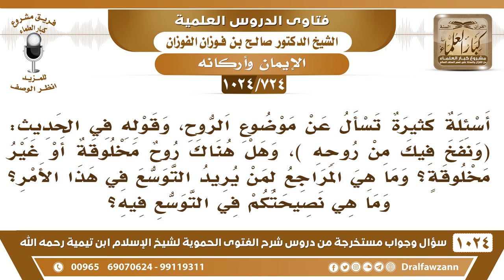[724 -1024] حكم السؤال والبحث عن الروح - الشيخ صالح الفوزان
-[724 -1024] السؤال: أسئلة كثيرة تسأل عن موضوع الروح، وقوله في الحديث: (ونفخ فيك من روحه) وهل هناك روح مخلوقة أو غير مخلوقة وما هي المراجع لمن يريد التوسع في هذا الأمر، وما هي نصيحتكم في التوسع فيه؟
الجواب: نصيحتي ألا تدخل في هذا الأمر لا تكلف نفسك، الله جل وعلا يقول: {وَيَسْأَلُونَكَ عَنِ الرُّوحِ قُلِ الرُّوحُ مِنْ أَمْرِ رَبِّي وَمَا أُوتِيتُمْ مِنَ الْعِلْمِ إِلَّا قَلِيلًا} [الإسراء : 85] يا أخي أنت فيك روح الآن، أنت تعرف روحك؟ تدري وأيش هي وأيش حقيقتها وأين هي؟! سر من أسرار الله جل وعلا فلا تدخل في هذه الأمور، ما كلفك الله في هذه الأمور.
للاشتراك في قناة الشيخ صالح الفوزان
سؤال وجواب من شرح الفتوى الحموية ( 1024 ) مقطع

للاستفسار والإقتراحات والدعم
رئيس الفريق
لمشروع كبار العلماء